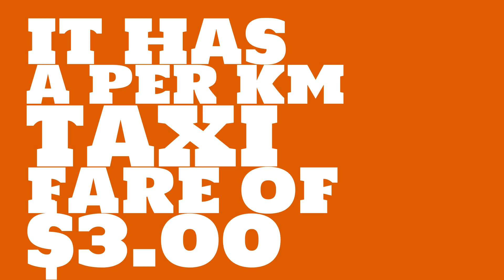What is the starting taxi fare in Flagstaff, AZ?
Watch this video to learn about taxi fares in Flagstaff, AZ. (based on average data)